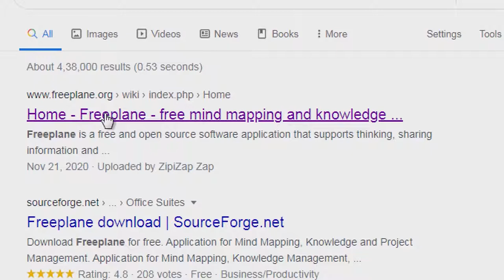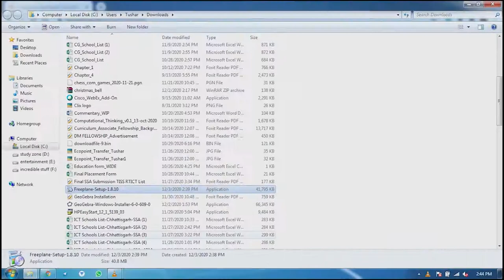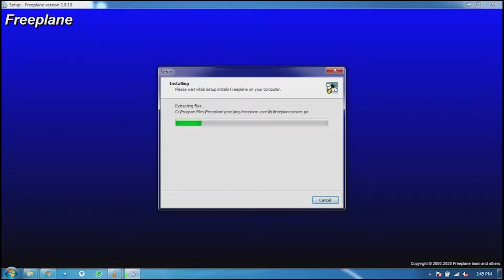Freeplane Installation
Freeplane is an open source tool (Free to Download and use) that helps us to design interactive mindmaps for teaching learning process.